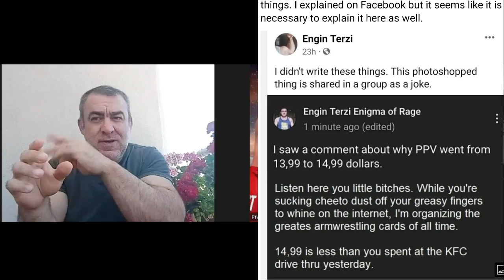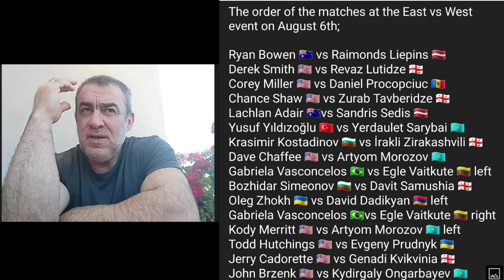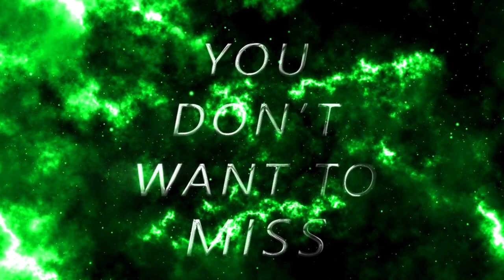Engin Terzi Interview before East vs West 4 | How Engin refused to accept GOLD MEDAL